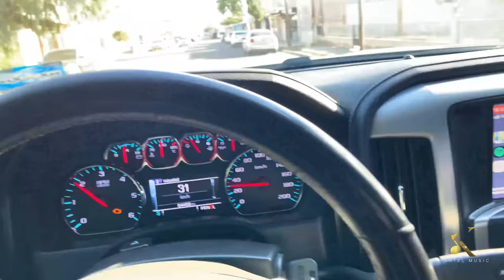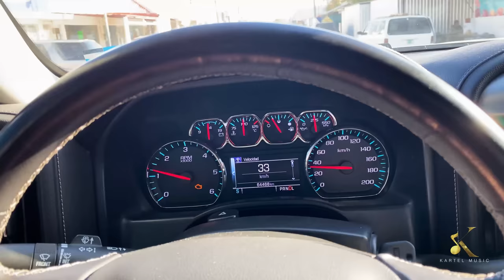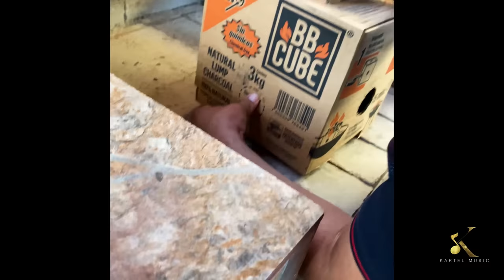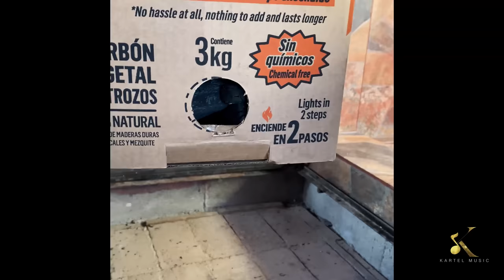Carnita Asada Estilo Luis R 🔥🔥 | blog #2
Mi segundo blog plebes, haciendo una carnita asada al Estilo Luis R 🔥🔥, Saludos raza 👍🏻👍🏻